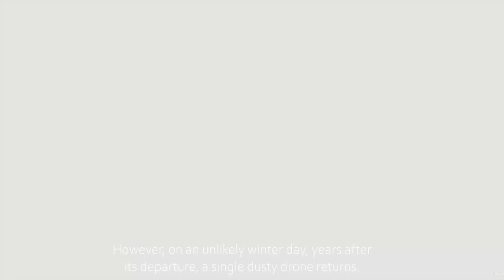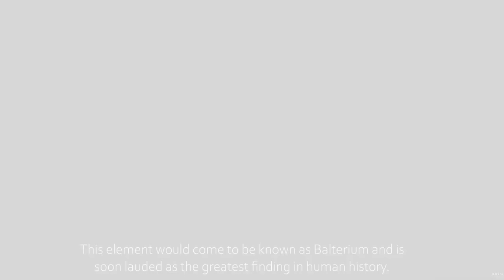SILICA GAME FPS/RTS - This Game Is AWESOME! (Bohemia Interactive)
Silica is a crossover of FPS and RTS where up to 3 factions battle for control over the planet of Baltarus. Lead from above as commander, or experience the action first-hand, either alone, or with friends. Join one of two human armies, or hunt them down as the territorial aliens.